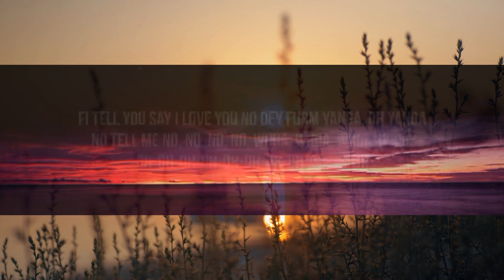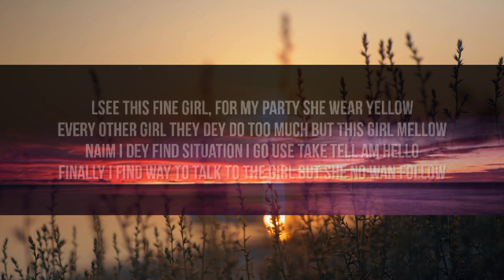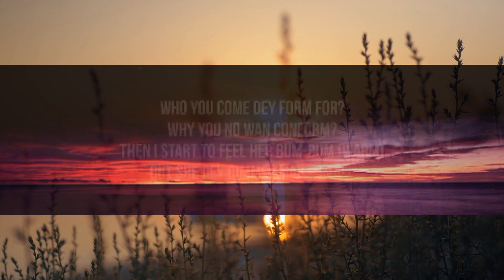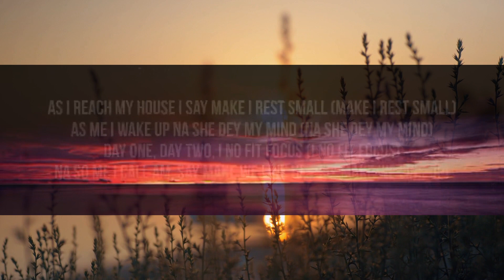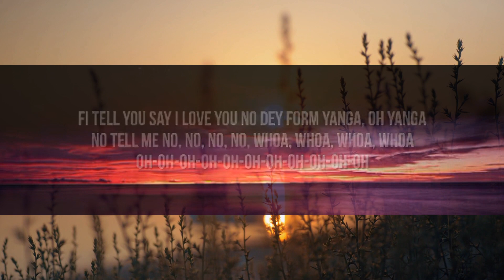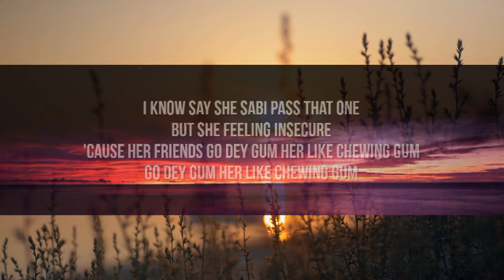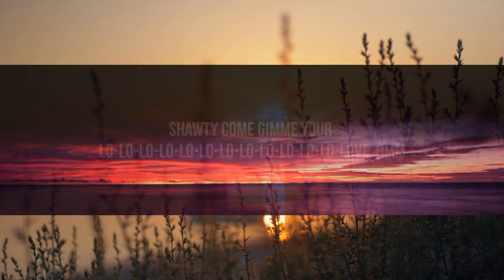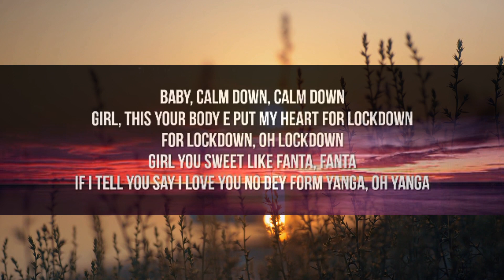Rema Calm Down LetraLyrics [1 Hour Version]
Rema   Calm Down LetraLyrics